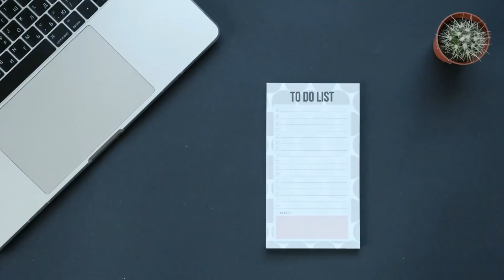EQUILÍBRIO ENTRE VIDA PESSOAL E PROFISSIONAL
⁠*O importante é a mensagem.
Descubra o seu potencial com nosso canal no YouTube, Aqui, você encontrará conteúdos envolventes que abordam técnicas comprovadas para a superação de desafios diários, além de métodos para implementar novos hábitos que facilitarão sua vida. De meditações e exercícios de produtividade a entrevistas com especialistas, nossa variedade de vídeos é projetada para inspirar e capacitar!

Não importa onde você esteja na sua jornada, este canal é o seu espaço para aprender, crescer e se conectar com uma comunidade dedicada a tornar cada dia mais produtivo. Let's break those bad habits together and build a powerful routine for a fulfilled life!

Nossos vídeos abordam uma variedade de tópicos, desde técnicas de gestão do tempo até aplicativos que potencializam sua produtividade. Com dicas práticas e fáceis de implementar, você encontrará métodos que se encaixam perfeitamente no seu estilo de vida.

- Dicas práticas e acionáveis para todos os níveis, desde iniciantes até os mais experientes.
- Conteúdo atualizado regularmente para mantê-lo sempre informado sobre as melhores práticas financeiras.
- Uma comunidade envolvente e de apoio para trocar experiências e crescer juntos!

Junte-se à nossa comunidade de motivados em busca de melhorias contínuas e veja sua produtividade disparar! Vamos juntos nessa jornada rumo ao sucesso e à realização!